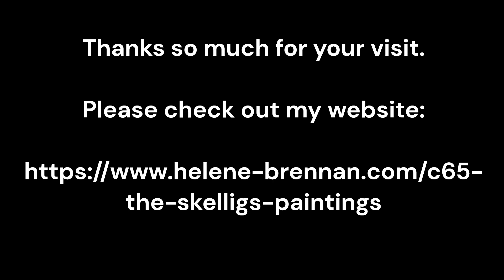Paintings of The Skellig Rocks, Kerry, Ireland by Helene Brennan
The Skellig Rocks are three rocks of varying sizes off the coast of the South Kerry Peninsula. They can also be seen from the Dingle Peninsula. The two largest are best known as Skellig Michael (the largest) and the Small Skellig. The other very small one is known as The Lemon.

It was on Skellig Michael, the large Skellig, that early Christian monks created a monastic settlement, in the sixth century AD, on which the monks survived for about 300 years, through many hardships, including Viking invasions. Their buildings are known as beehives, a once popular form of building in parts of Ireland.  This is a UNESCO World Heritage Site.

Skellig Michael also was used by Lucas Films a few years ago for some of their Star Wars movies. Some of you may remember those large round stone buildings from those films The Last Jedi and The force Awakens.

Enquiries can be made via my website, as shown on my images.